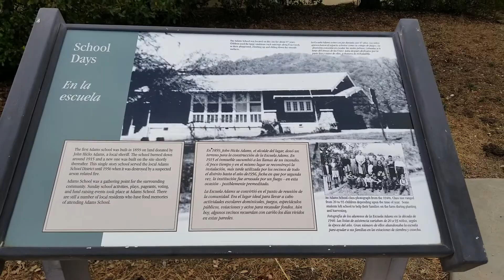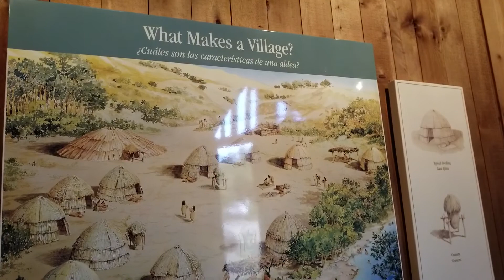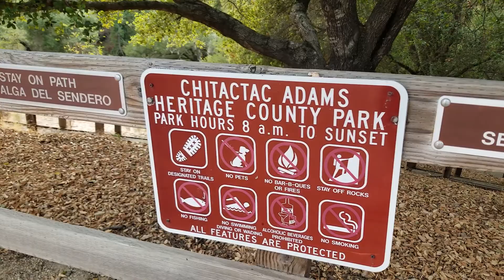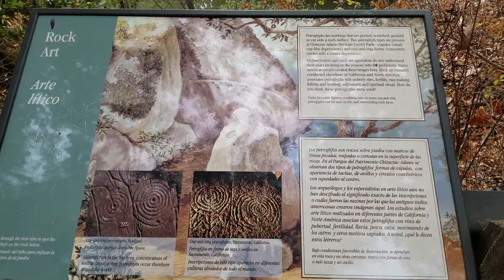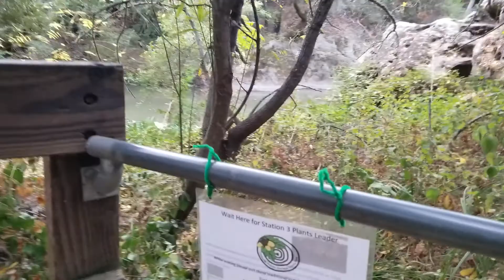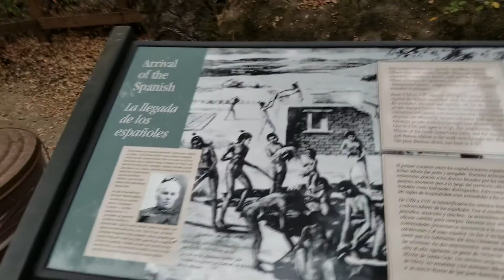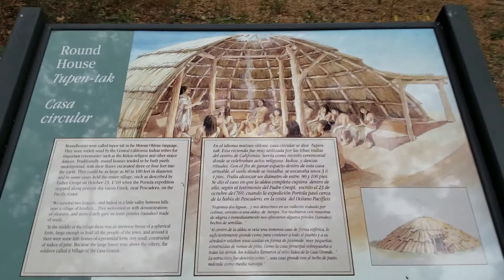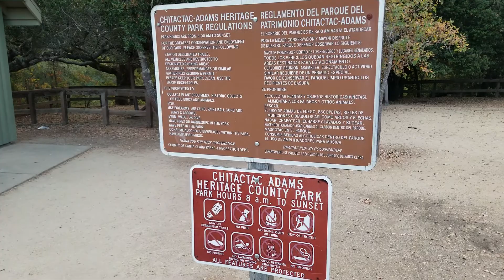Chitactac-Adams Park Walkthrough 110318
I was driving by and decided to stop by for a quick visit. I haven't been here in a few months.  It's a nice little park to relax and enjoy nature.